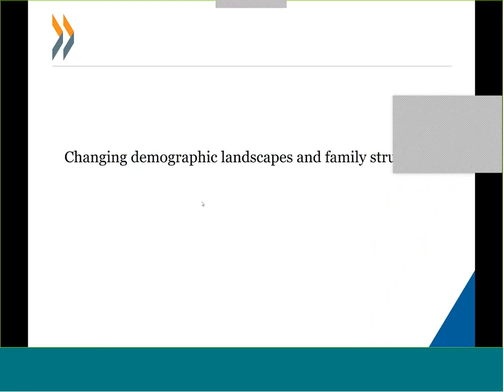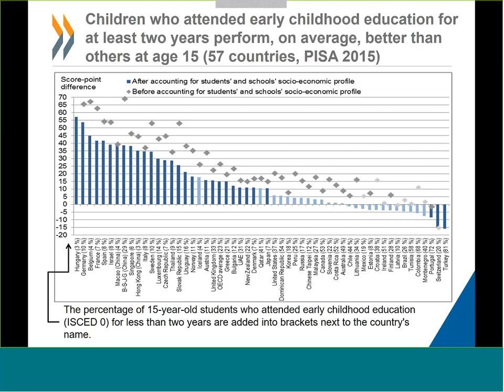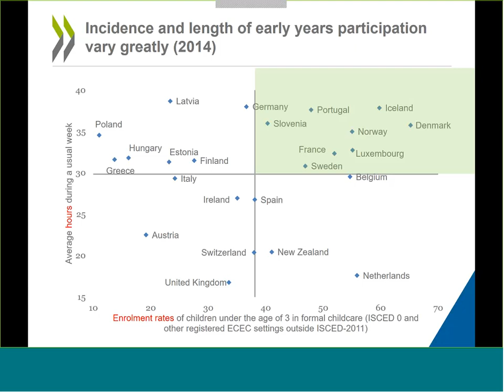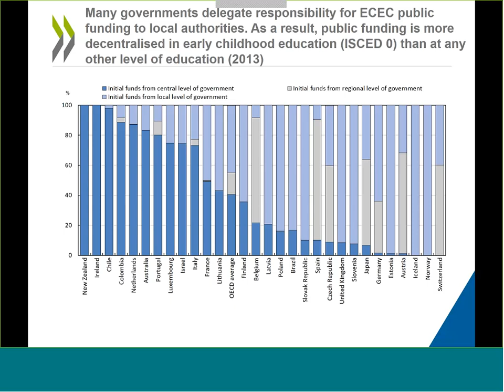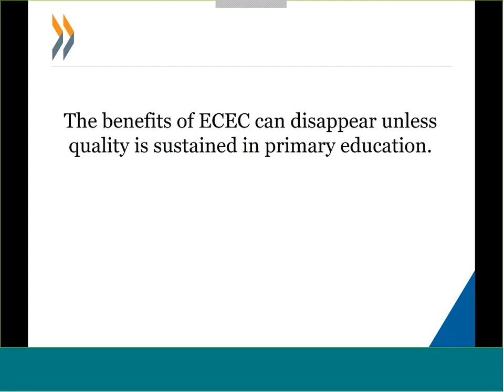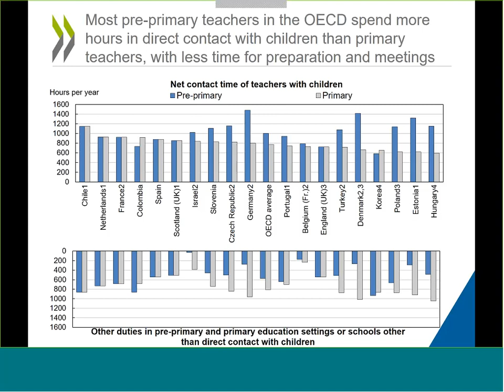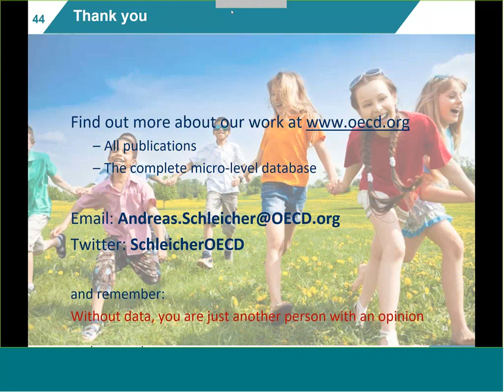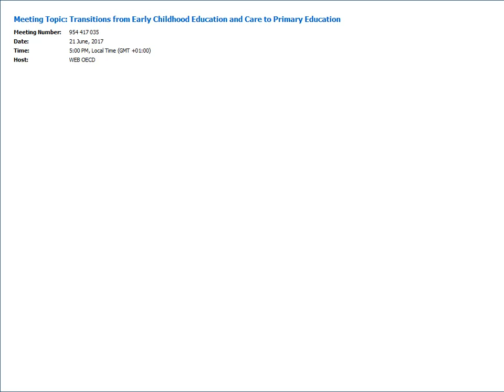Transitions from Early Childhood Education and Care to Primary Education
Early childhood education and care (ECEC) can help lay the foundations for future skills development, well-being and learning. Having timely, reliable and comparable international information is essential to help countries improve their ECEC services and systems. For over 15 years, the OECD has been conducting policy analysis and gathering new data on ECEC. For the first time, this report brings together all the key ECEC indicators in one volume. It presents an exhaustive overview of ECEC systems and provision as well as trend data and information on recent reforms. The report takes a hard look at issues such as access and governance, equity, financing, curriculum, the teaching workforce and parent engagement. Key challenges for improving the ECEC sector are identified.